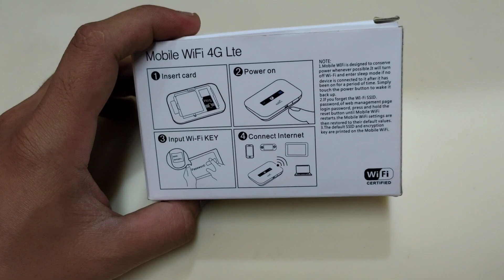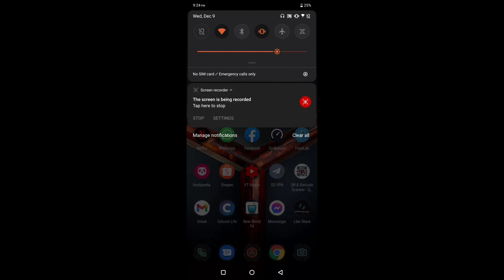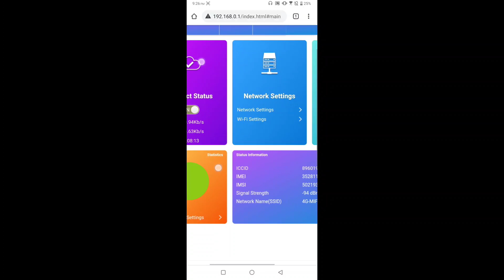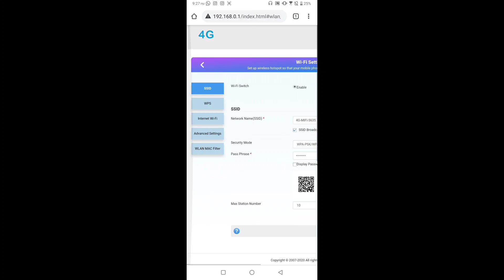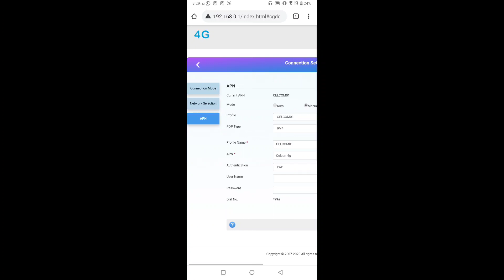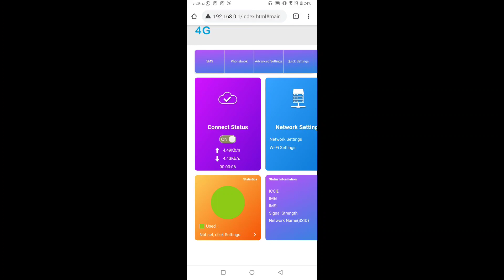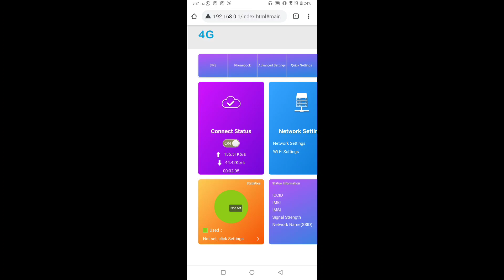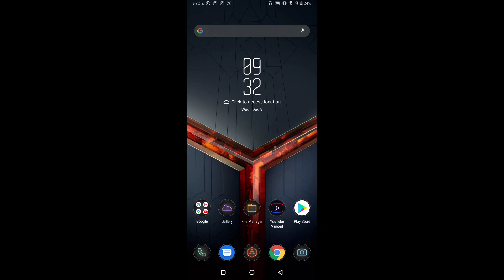How to speed up your router or modem (work for all)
Tutorial for speed up your modem, finish the video and you will understand..tq so much for watching..